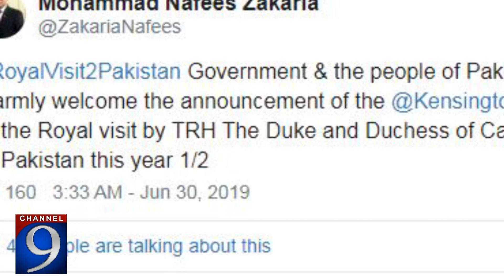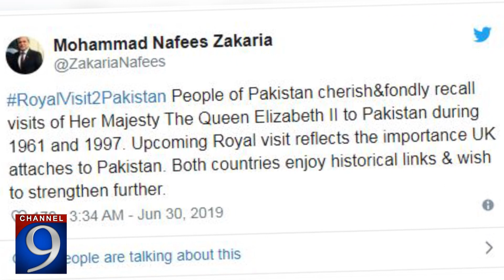Prince William & Wife Kate Official Visit To Pakistan | Channel 9